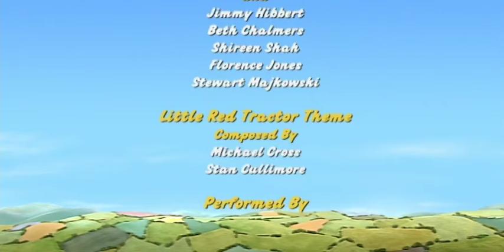The TreeHouse | Little Red Tractor